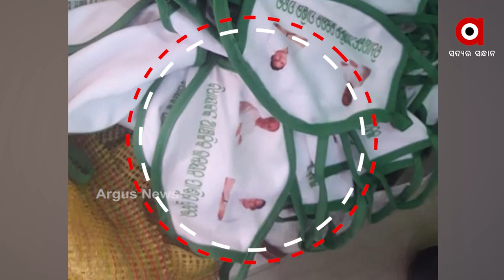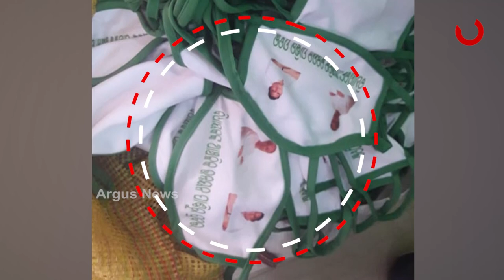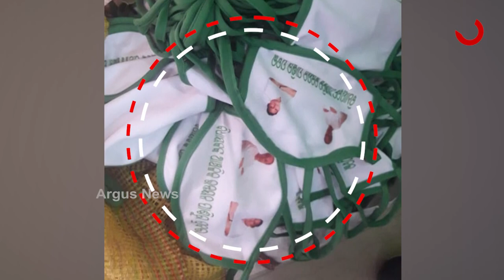ମାସ୍କ ବାଣ୍ଟି ବିବାଦରେ ବାଙ୍କୀ ବିଜେଡ଼ି ବିଧାୟକ । Mask Distribution Lands Banki's BJD MLA In Controversy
ମାଗଣାରେ ମାସ୍କ, ସାନିଟାଇଜର ବଣ୍ଟାଯାଇଛି । ଏ ଖର୍ଚ୍ଚ ଅନ୍ୟ କେହି ନୁହଁନ୍ତି, ଖୋଦ୍ ବାଙ୍କୀ ବିଧାୟକ ନିଜ ବିଧାୟକ ପାଣ୍ଠିରୁ କାଢ଼ି ଖର୍ଚ୍ଚ କରିଛନ୍ତି । ମାତ୍ର ମାସ୍କ, ସାନିଟାଇଜର ବଣ୍ଟନ ବାହାନାରେ ବିଧାୟକ ଲକ୍ଷ ଲକ୍ଷ ଟଙ୍କା ଚଳୁ କରିଥିବା ଅଭିଯୋଗ ହୋଇଛି ।